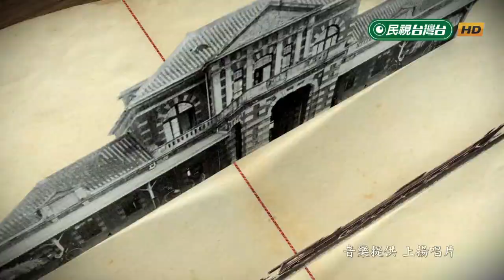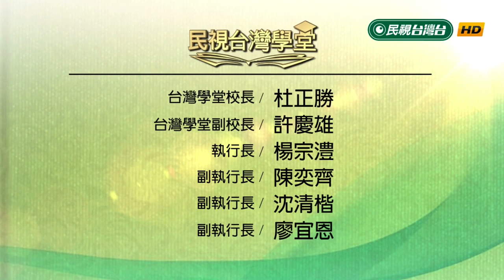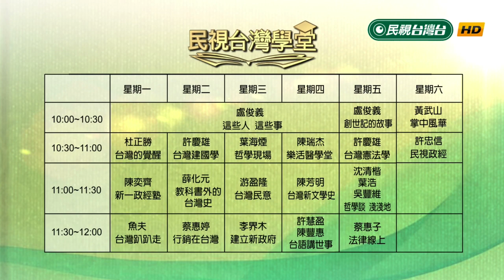【民視台灣學堂】台灣建國學:台灣法定地位? 選舉.憲法 答案已經知曉 2018.7.31—許慶雄